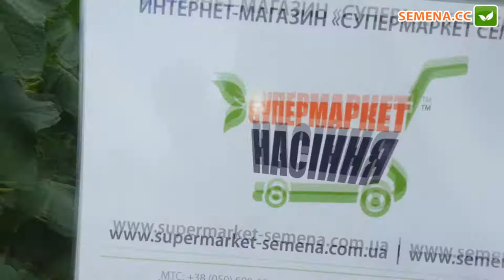Огірок Мірабелл Seminis (культура в полі)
А також за телефонами:
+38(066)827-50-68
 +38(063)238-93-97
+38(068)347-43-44